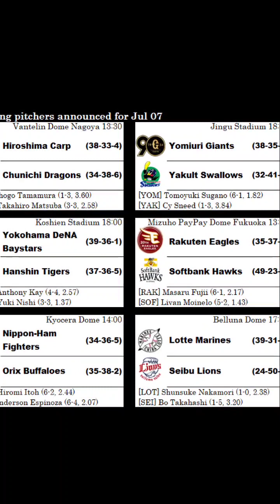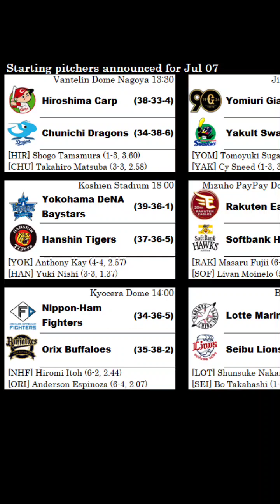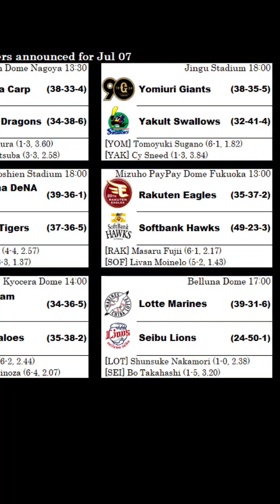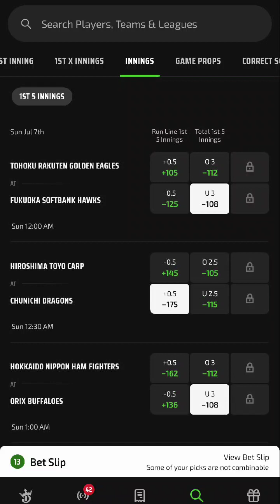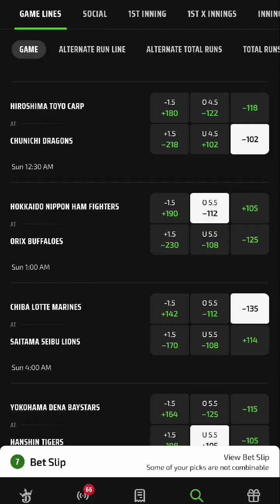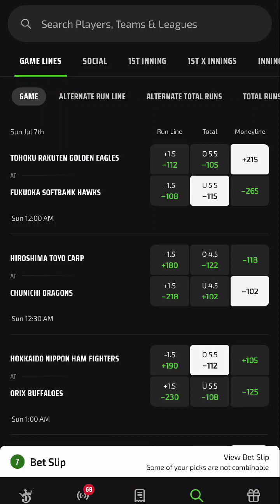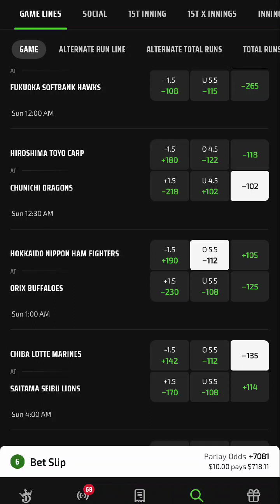NPB RUNTHROUGH WITH PARLAY OF THE DAY